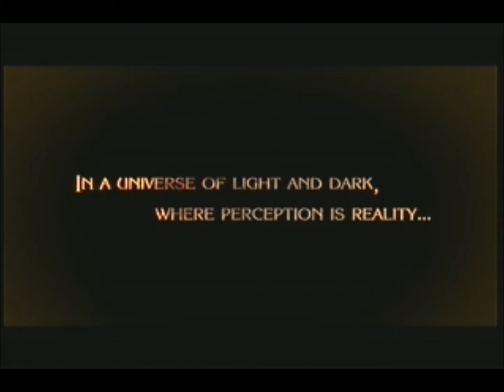Let's Play! "Bayonetta" Part 1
Don't worry, DMC3 will get done... eventually, for now, here something by the makers of Devil may cry. We start off with a legend of the Umbra Witches and Lumen Sages, but listening to this while having an epic battle.